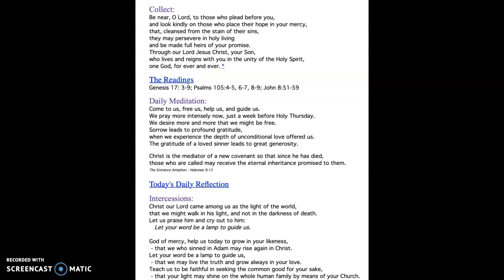Daily Message: April 2, 2020